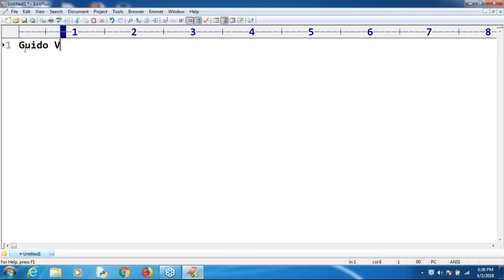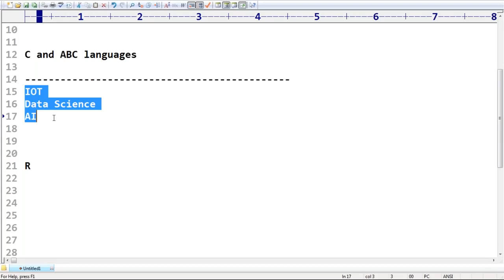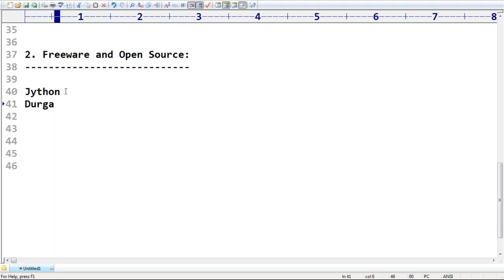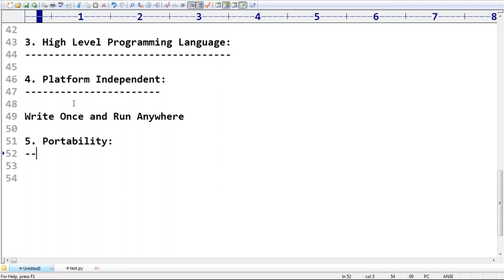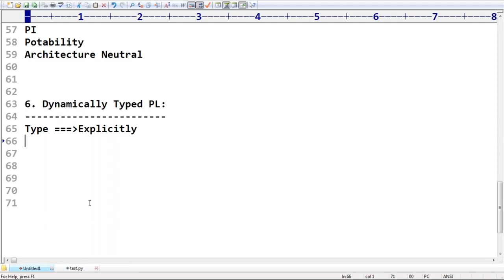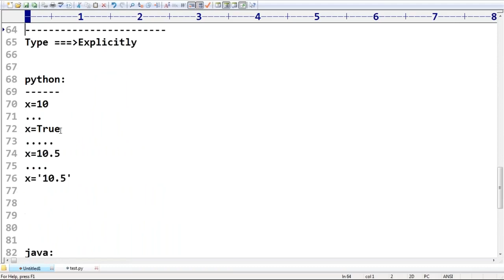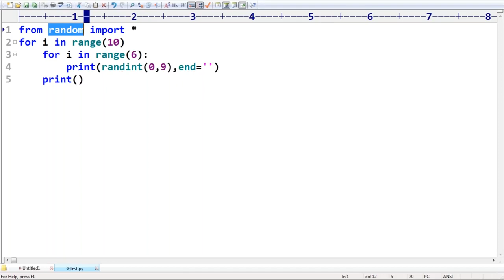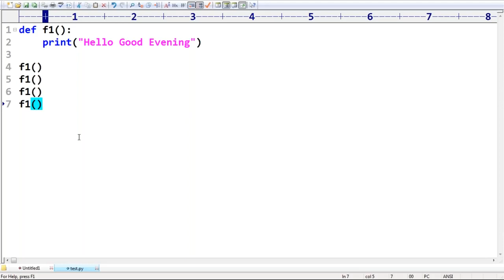Python Tutorial for Beginners - Session 1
In this Python for Beginners course, Instructor will teach you how to quickly write your first program in Python! You will also learn how to create custom modules and libraries. And also what are the features of Python.